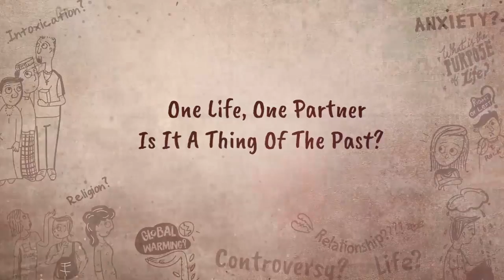One Life, One Partner is an Outdated Concept ? | Sadhguru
Sadhguru answers a question on whether the days of having just one life-partner are over.